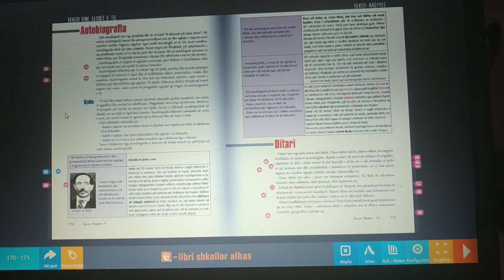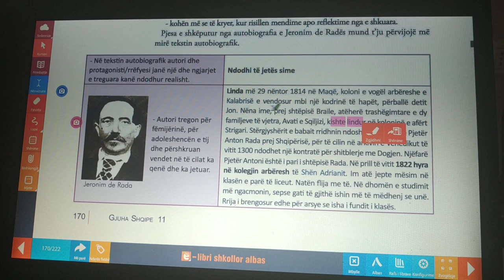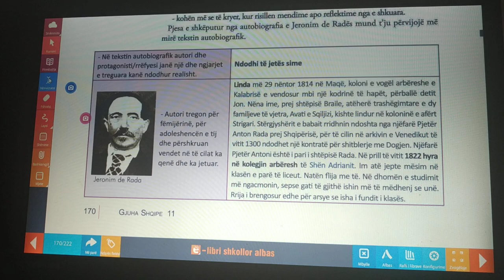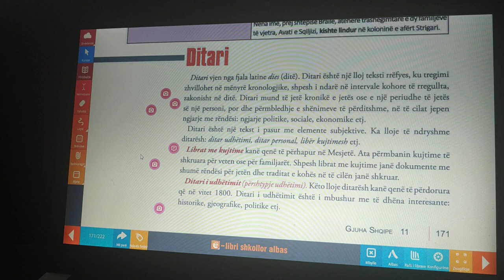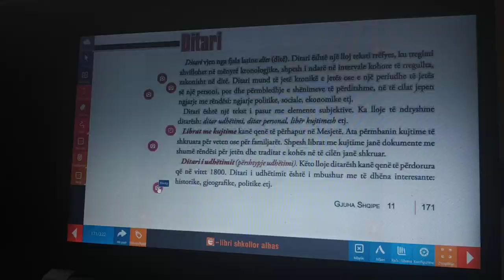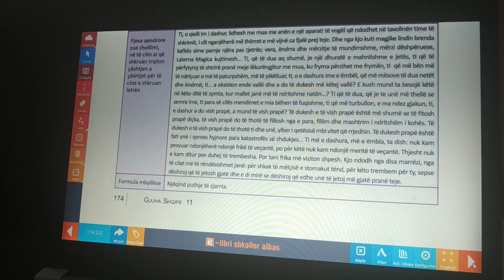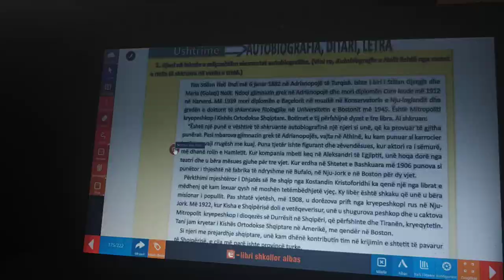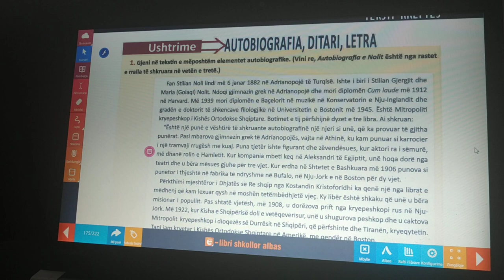Libri i digjitalizuar Gjuha shqipe 11, Tema: Teksti rrefyes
Përdorimi i librave të digjitalizuar të shtëpisë botuese "Albas" nërpërmjet platformës shkollore Albas e-libër.

LENDA: Gjuhe shqipe 11

TEMA: Teksti rrefyes.
Autobigrafia dhe ditari.

MESUESJA: Natasha Kazmaj (gjimnazi "New York High School")

Ne videon e realizuar  per shpjegimin e temes "Autobiografia dhe ditari", jane shfrytezuar materialet dhe mundesite qe ofron platforma per ta pasuruar  me to ( video, foto, dokumente, pyetesore), permes librit digjital te shtepise botuese ALBAS.